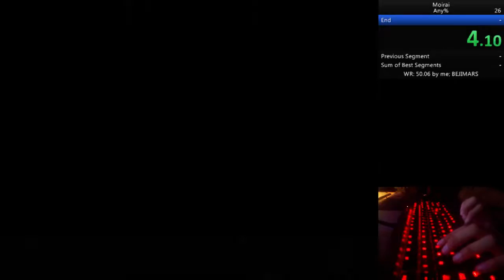Moirai Speedrun any% in 0:44.70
I did this on 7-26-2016 but had it unlisted kek -- Watch live